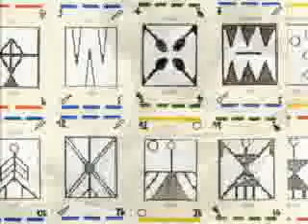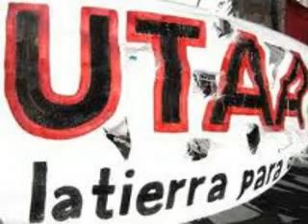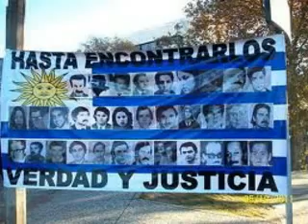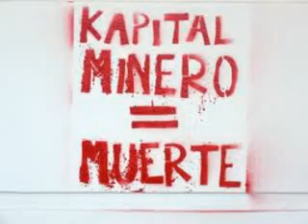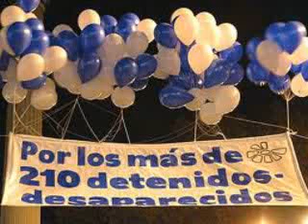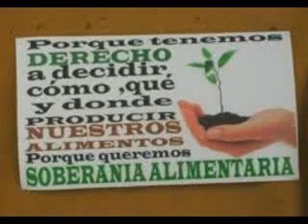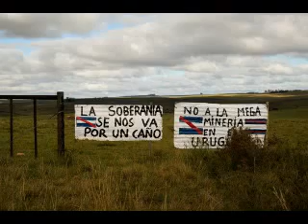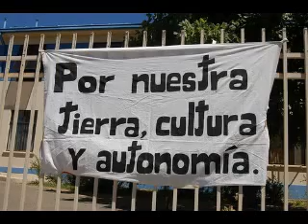Juicio Bella Unión Ney Thedy Elios Sarthuo 1 12 11 Marquemos un Norte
Audio completo en la sede judicial de Bella Unión 1 de diciembre de 2011
Marquemos un Norte Radio Uruguay 87.7 FM Ciudad de la Costa, jueves 22:30 hs.